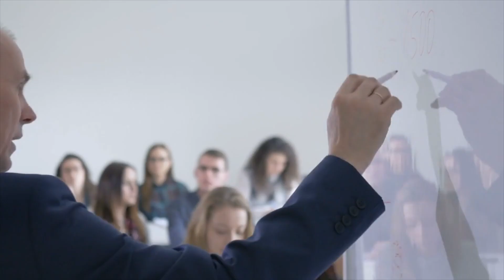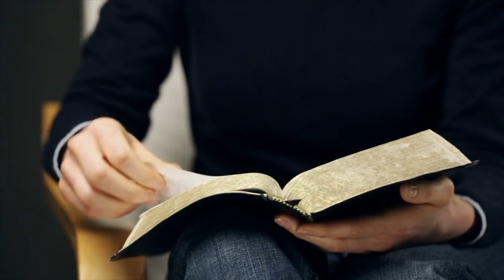The Lost Art of Discipleship | Daniel Newton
“Discipleship is not for the select few. It’s for you.” -Daniel Newton

NOW AVAILABLE at GracePlaceMedia.com

Jesus commanded His followers to make disciples of all nations. It is imperative that we follow His model of discipleship from the context of family. We have teachers and we have pastors. But where are the mothers and the fathers?

We have the invitation and privilege to do life with those we are leading and to freely give away what the Lord has given to us! Discipleship is not just for the select few. It’s for you!

Daniel Newton is a visionary author and itinerant minister based in Redding, California. He is the founder and director of Grace Place Ministries, a community of passionate believers who seek to fulfill the Great Commission by discipling young adults, ministering around the world, and resourcing the nations. He has traveled to over 35 countries and seen thousands of lives transformed through the Gospel of Grace. Over the last 20 years, Daniel is devoted to raising up mature sons and daughters of God with a clear understanding of grace and the finished work of the Cross. Daniel is also the author of The Lost Art of Discipleship, Never Give Up, and Truth in Tension.